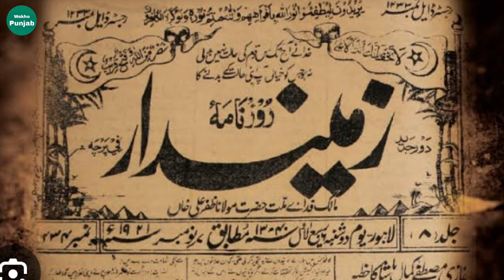Amar Singh Chamkila Real History || Amarjot Kaur || Ashleel Geet || Episode 4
your queries..
amar singh chamkila
chamkila
chamkela
chamkeela
amarjot kaur
Amarjot Song
amarjot kaur
amarjyot kaur
amarjot kor
gurdas maan
Muhammad saddique
Mohammad sadeeq singer
gurmail kaur story
amar singh chamkila song
amar singh chamkila all songs
amar singh chamkila movie
amar singh chamkila live
amar singh chamkila trailer
chamkila movie
amar singh chamkila full movie
chamkila songs
diljit dosanjh amar singh chamkila
amarjot chamkila
amar singh chamkila songs
amar singh chamkila story
amar singh chamkila amarjot
a r rahman amar singh chamkila
ar rahman amar singh chamkila
amar singh chamkila movie song
chamkila amarjot
best of chamkila
episode one
ep 4
part 4
ashlil geet
amar sing Chamkila ashleel song
Amar Singh Chamkila and Amarjot Kaur Ashleel Geet
Amar Singh Chamkila and Amarjyot Kaur Vulgar Songs
amar singh chamkila first wife
amar singh chamkila wife
amar singh chamkila parents
amar singh chamkila father hari singh
amar singh chamkila mother kartar kaur
amr sing chamkila
amar singh chamkila film scene
amar singh chamkila wife gurmeel kaur
gurmail kaur
gurmel Kaur
Punjabi film
Punjabi new movie
indian Punjabi movie
Punjabi singer Surinder shinda
Surinder shinda
Surinder shinda song
amar singh chamkila geet
amar singh shaunki
amar singh shonki
amar singh chamkila full story
amar singh chamkila biography
amar singh chamkila life story
dhani ram sandhila
tani ram sandila
dhani ram dhania
chamar amar singh chamkila
amar singh chamkila sister sawarn kaur and charan kaur
amar singh chamkila on Netflix
Diljit dosanjh new movie
Parineeti Chopra new movie
Diljit dosanjh
Parineeti
part 2
episode 2
Surinder soniya
indian sikh gulukar ki Kahani
amar singh chamkila village dugri
India Punjab singer story
chamkila gana
Sajjad Jatt
Wekho Punjab